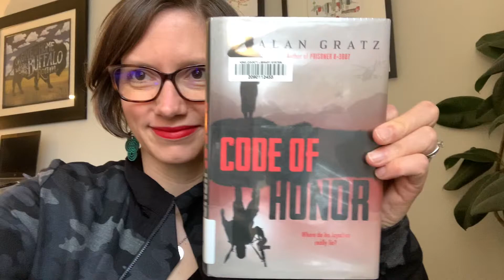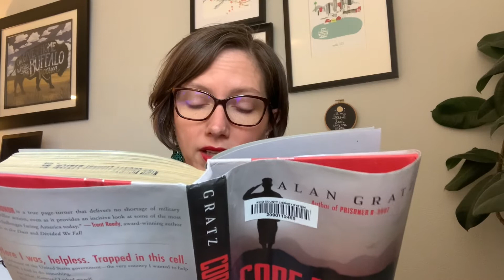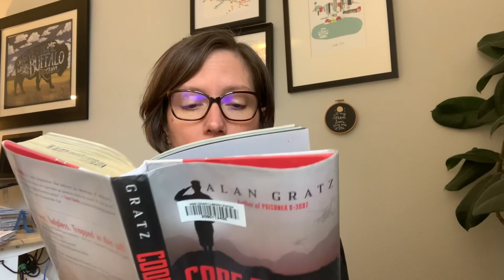Code of Honor read aloud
This is a read aloud of the first chapter of Code of Honor by Alan Gratz for First Chapter Friday.